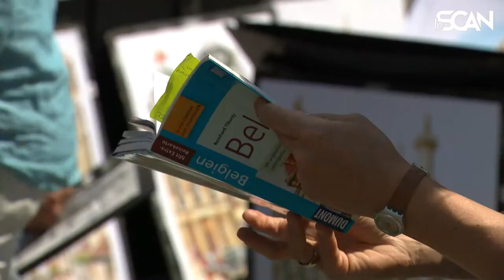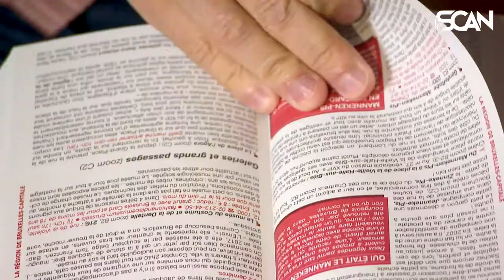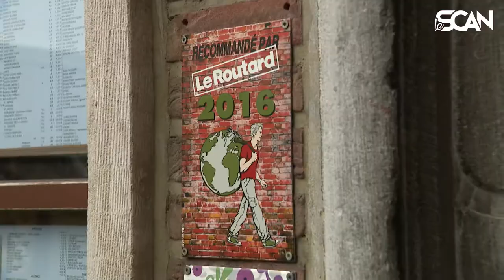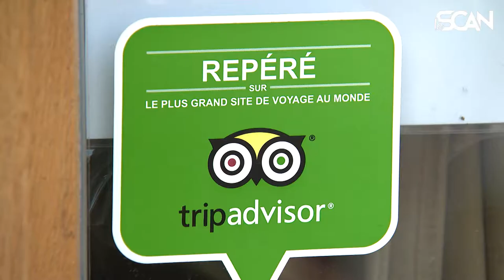Les guides touristiques ont-ils toujours la cote ? (Le Routard, Lonely Planet) - Le Scan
Si vous partez bientôt en vacances, il sera sûrement de la partie : le guide de voyage, incontournable partenaire d’aventures et livre dont les ventes restent solides dans le temps.

📖 Routard, Lonely Planet, GEO, Michelin… Tous les guides se déclinent aujourd’hui dans la durée (de 3 jours à 3 semaines) et l’espace (des petites villes aux plus vastes régions du monde). Pendant longtemps, ces guides étaient une référence. Mais voilà, internet est passé par là…

📱 Aujourd’hui, des sites comme TripAdvisor, Yelp, Booking ou Google permettent aux clients de commenter et noter la qualité des établissements qu’ils fréquentent. Certes, leur système de cotation manque de transparence, mais leur popularité semble évidente !

Alors, ce référencement est-il indispensable ? Et comment se sont-ils adaptés aux nouvelles formes de voyages ?

⚠ Cet épisode a été tourné bien avant la situation sanitaire actuelle.